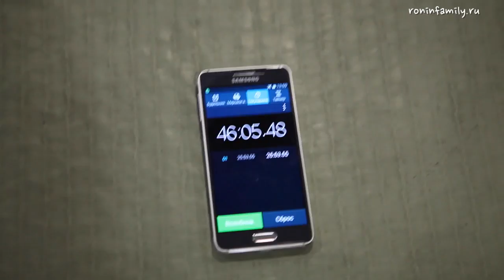Mongush Blue Belt (Ronin Family / RDA BJJ)